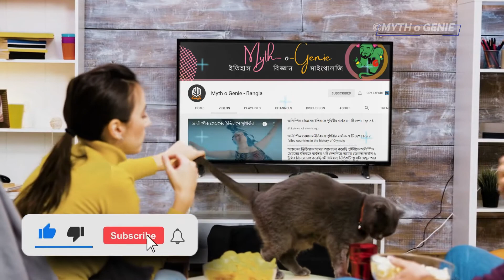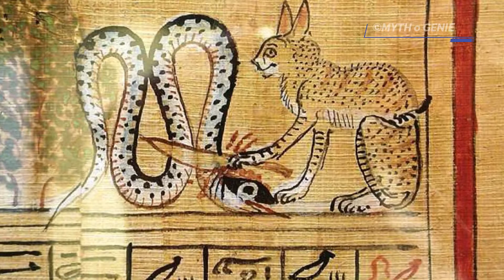জানেন বিড়াল কেনো মাছ খায়? মাইথোলজিতে বিড়াল | Bastet: The Cat Goddess of Egyptian Mythology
Bastet was worshipped in the Bubastis region in Lower Egypt, originally as a lioness goddess, a role shared by other deities such as Sekhmet. Sometimes it is said to be them as siblings.
Here we discussed, why cats eat fish?

Gadgets Used;
Tripod Mini